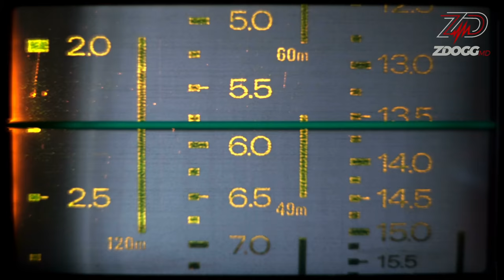The Birds and the Butts: Teaching Your Kids About S.E.X. | Against Medical Advice 023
How should we be talking to our kids about sex?

http:/incidentreport.live